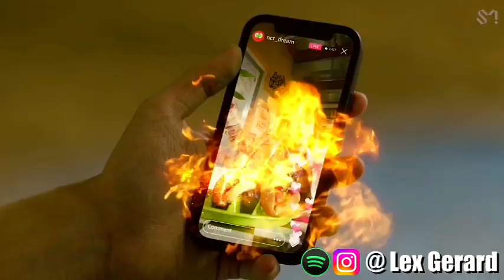FIRST TIME HEARING NCT DREAM !!! NCT DREAM 엔시티 드림 '맛 (Hot Sauce)' MV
Be sure you add me on Spotify 💚 & Check out my Youtube playlist containing
my latest and flyest music videos🎵 I appreciate the luv💯

Hot Sauce REACTION